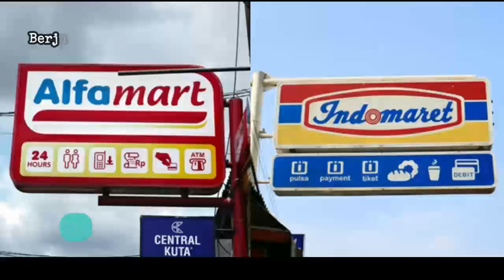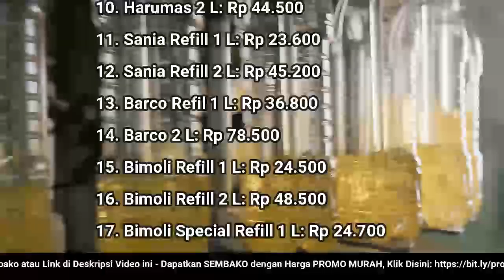🔴 UPDATE: Harga Minyak Goreng Hari Ini, Selasa 21 Juni 2022 di 41famart + 1nd0maret